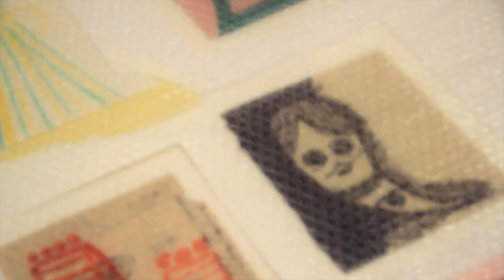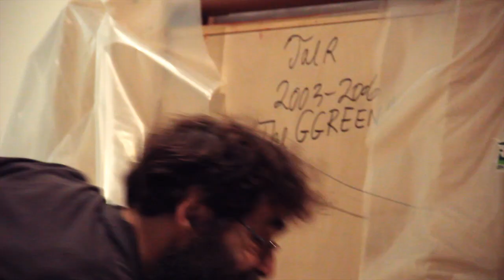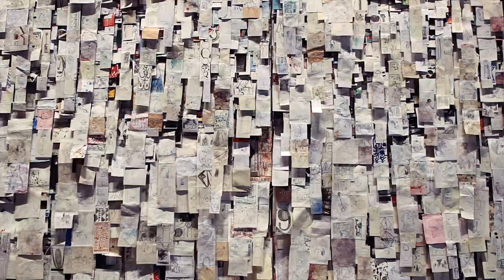Tal R i The Virgin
I DO ART AGENCY mødte Tal R under opsætningen af Tal R - The Virgin på ARoS i november 2013.